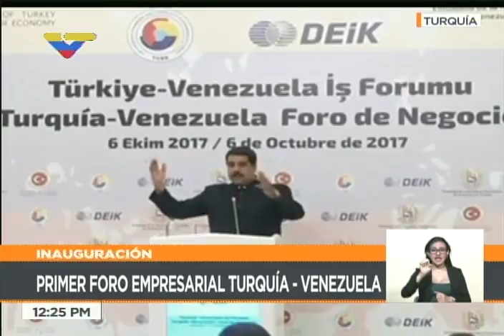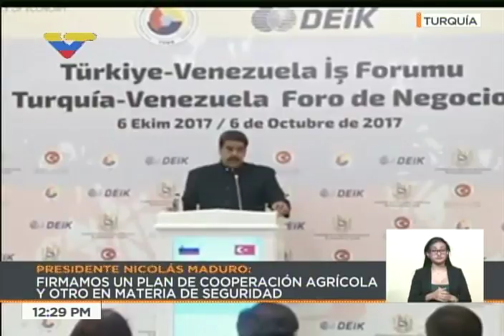Presidente Nicolás Maduro en reunión con empresarios en Turquía, 6 octubre 2017